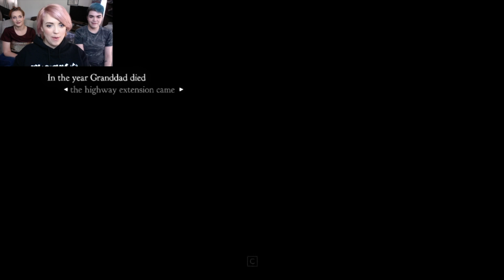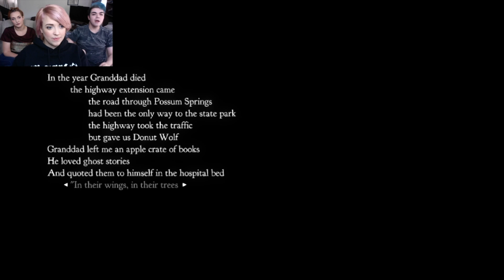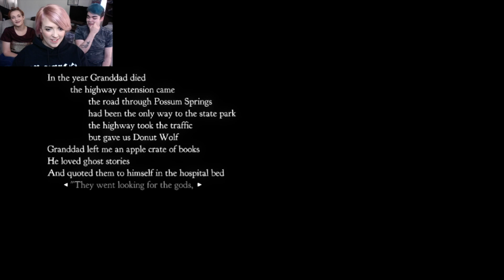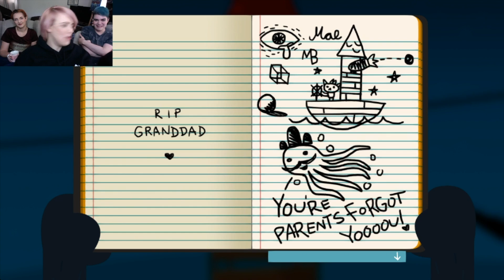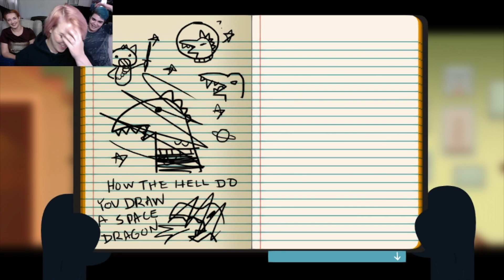NIGHT IN THE WOODS - Possum Springs Awaits!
Nyx, Bee and Chase head down to Possum Springs to see what's up in the woods! Thanks for helping us choose on our livestream what to play here. Want to help support what we do? Try these!

ABOUT CLOSED CAPTIONS:

We are in the process of trying to add closed captions/subtitles to ALL our videos for deaf/HoH people - this is going to be a huge process as we have over 300 vids now so if you would like to contribute in English OR in any other language, please DM Nyx on Twitter or Tumblr!

Filmed & Edited by Nyx & NyxRising Industries